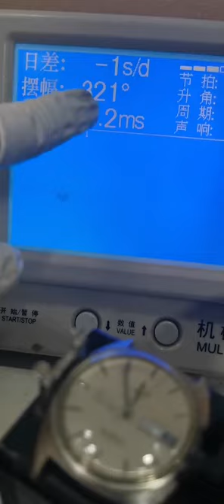Antiques Be a caring watch repairer Nostalgic old objects Old antiques Innager maintenance and repa